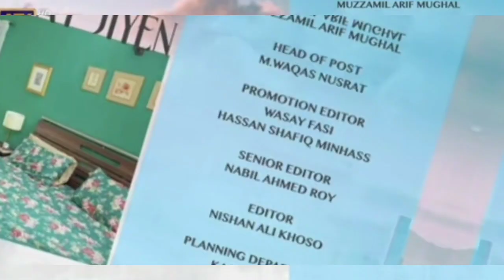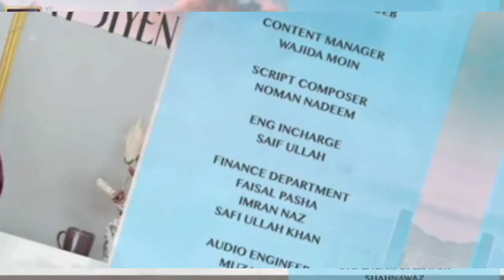Tum Bin Kesay Jiyen Episode 16 Teaser promo _ Saniya Shamshad _ Hammad Shoaib